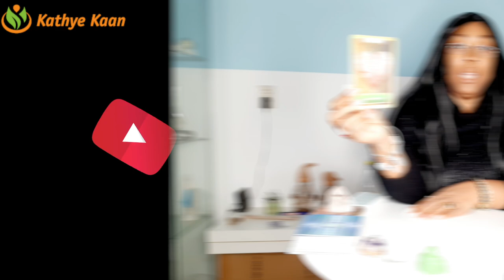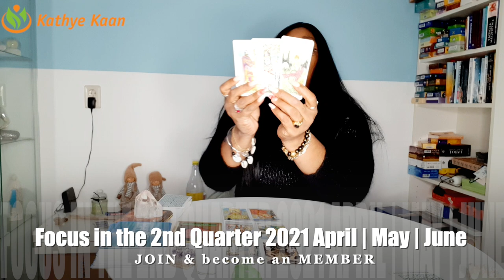SAGITTARIUS APRIL MAY JUNE 2021 Reading 💝 Serious issue is coming up🌹 Quarterly Tarot Spread 💫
Quarterly Tarot reading for Sagittarius signs.

Kathye